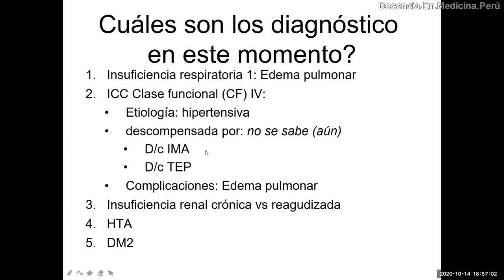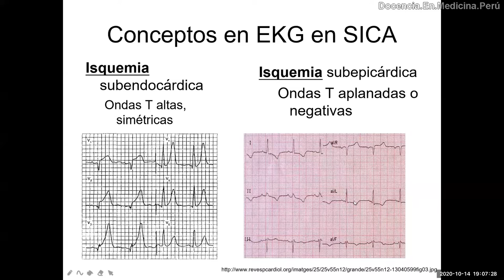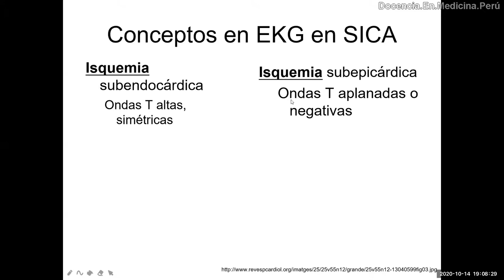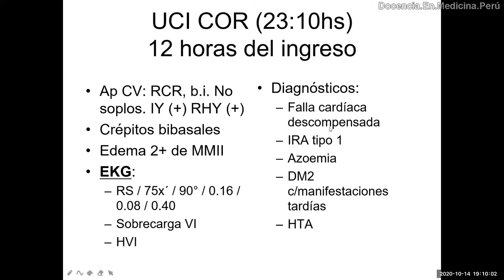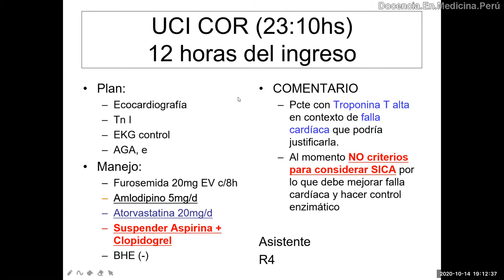Interpretando un EKG de una paciente con ICC - PodCast 14 octubre 2020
En base a un caso clínico de insuficiencia cardíaca, analizamos su electrocardiograma para definir el daño cardíaco y entender un poco la fisiología eléctrica del corazón.